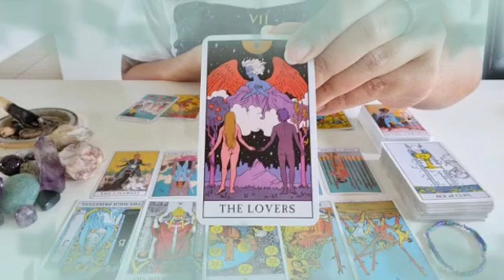تاروت برج الحوت من 13 إلى 20 أغسطس 2024 // أجهز لهذا الشيء👌يعود و لكنه لن يتغير😔وقت التنفيذ الان ..🤫